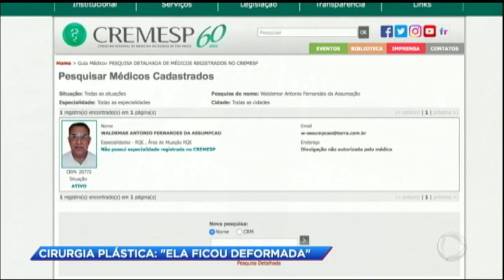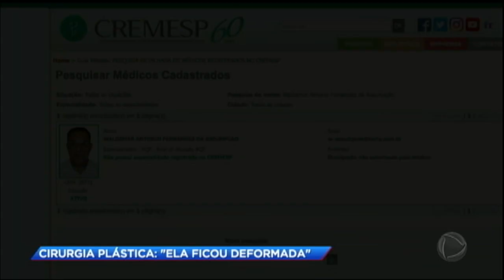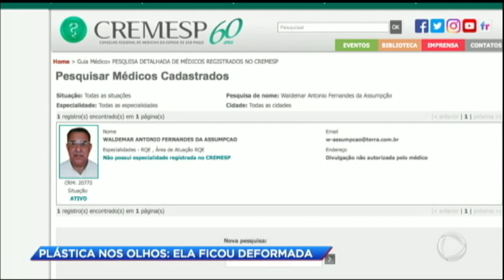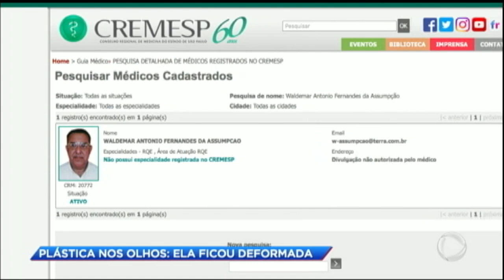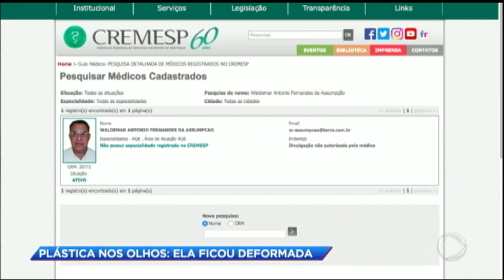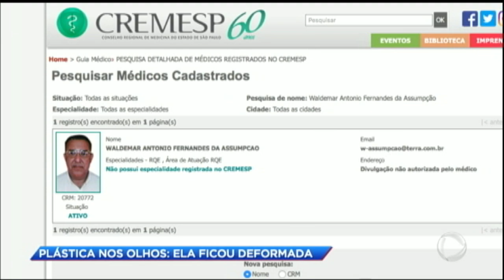Mulher fica deformada após fazer cirurgia plástica nos olhos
Waldemar Antonio Fernandes da Assumpção, doutor responsável pela cirurgia, alegou ter Mal de Parkinson. A vítima desabafou sobre as consequências que sofreu após o erro médico.